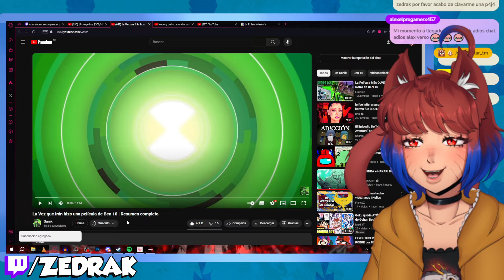Zedrak REACCIONA a LA PELÍCULA PIRATA DE BEN 10 HECHA EN IRÁN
Zedrak reacciona a La Vez que Irán hizo una película de Ben 10 | Resumen completo de Sanik.